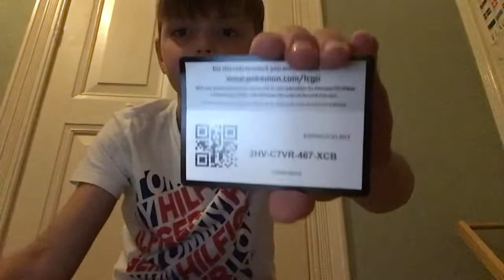Al mijn code kaarten laten zien voor Pokemon GO